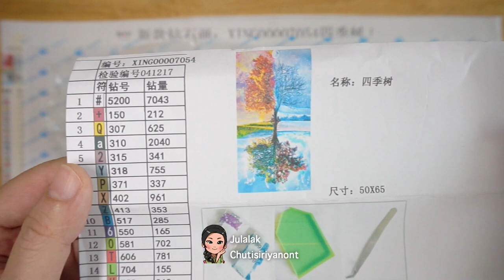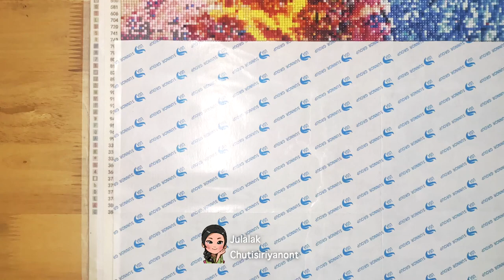Paint With Diamonds - Earth Wind Fire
This video was originally created for Paint With Diamonds

Full Square drill 43 colors